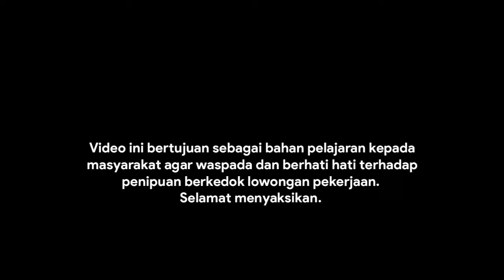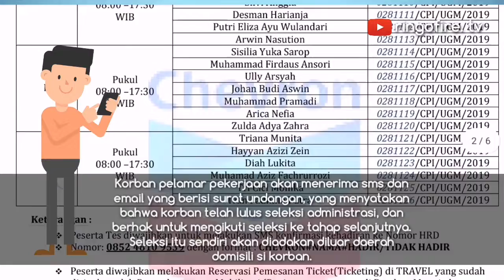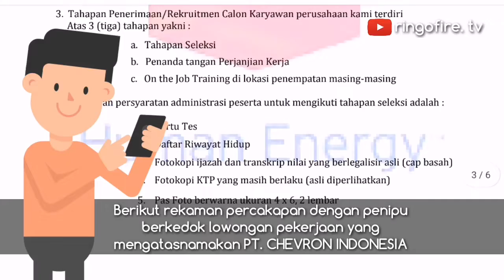Ngeprank Penipu Lowongan Kerja Sampai Emosi Jiwa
Bikin Kesel Penipu Lowongan Pekerjaan

Video ini adalah pelajaran buat kamu yang sedang mencari kerja untuk berhati hati terhadap modus penipuan lowongan pekerjaan yang mengatasnamakan perusahaan-perusahaan besar seperti Chevron, Angkasapura, Nutrifood dan masih banyak lagi.

Modus penipuannya si penipu memasang lowongan pekerjaan di situs-situs jobseeker yang ada di internet.
Korban akan dihubungi melalui sms dan email yang menyatakan bahwa pelamar telah lolos seleksi administrasi dan akan diundang untuk melakukan tes interview di luar kota domisili si korban.

Korban akan diarahkan untuk menghubungi penipu melalui nomor telp pribadi yang dicantumkan disurat panggilan kerja. Yang janggal adalah, peserta harus melakukan reservasi tiket dan akomodasi terlebih dahulu selama proses recruitment melalui agen travel yang katanya telah ditunjuk oleh pihak perusahaan dan diwajibkan untuk mentransfer sejumlah dana yang katanya akan direimburse atau diganti oleh pihak perusahaan.

Setelah korban mentransfer, biasanya penipu memberikan kode booking palsu lalu tidak bisa dihubungi.